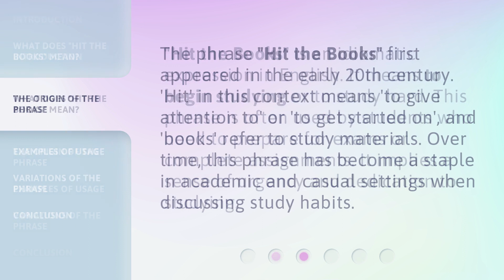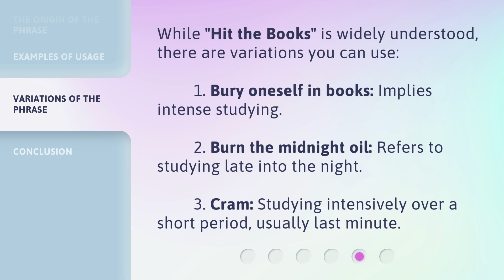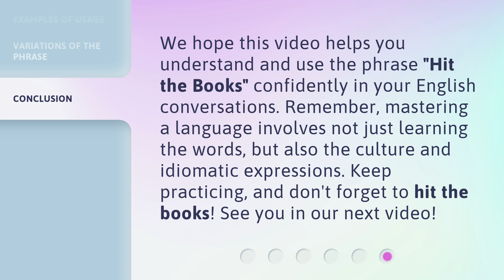Hit the Books: Mastering English Phrases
00:00 • Introduction - Hit the Books: Mastering English Phrases
00:28 • What Does "Hit the Books" Mean?
00:48 • The Origin of the Phrase
01:13 • Examples of Usage
01:38 • Variations of the Phrase